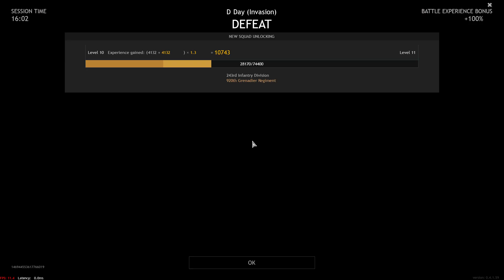Enlisted Gaameplay -"D-Day"- Invasion of Normandy (1440p 60FPS) No Commentary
-Just fun